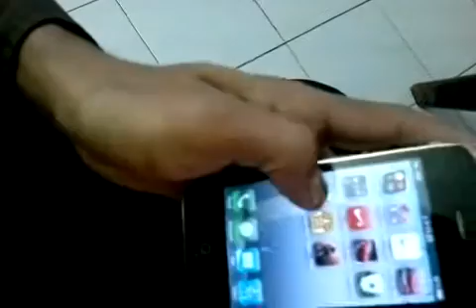Ej Eid Day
1 week ago